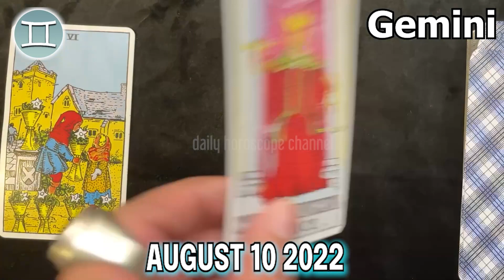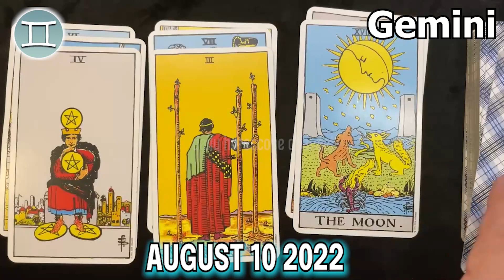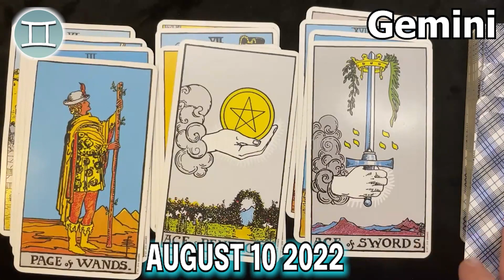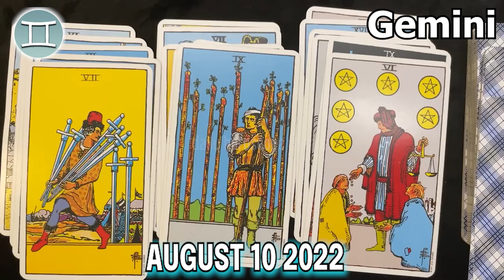❎ FREE DAILY HOROSCOPE ❎ GEMINI DAILY HOROSCOPE TODAY August 10 2022 ♊️ horoscope tarot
Gemini Horoscope August 10, 2022
Daily horoscope Gemini 10 August 2022
Horoscope Gemini August 10, 2022